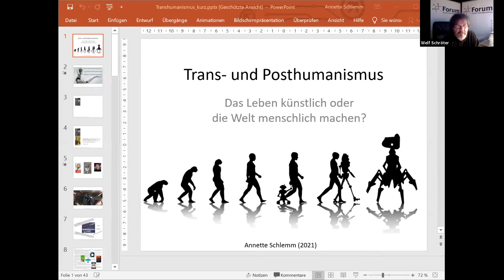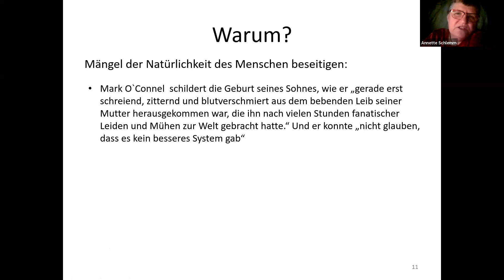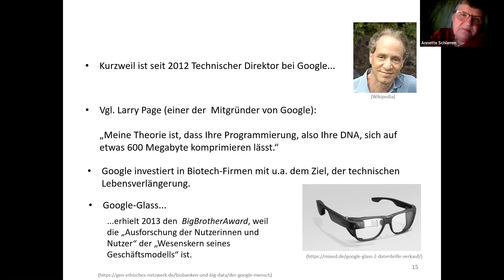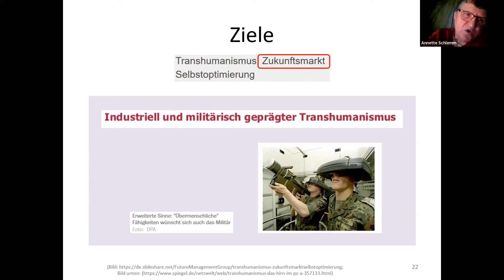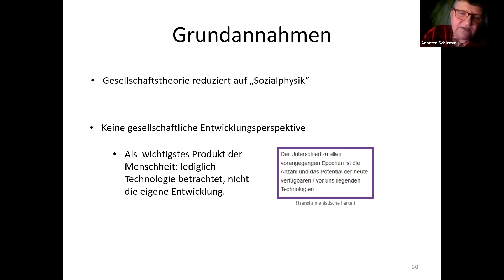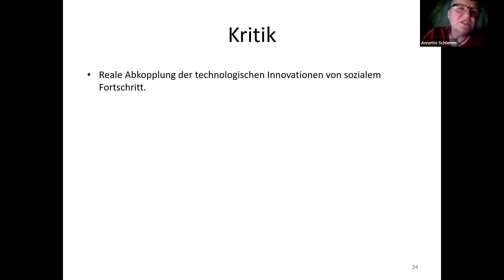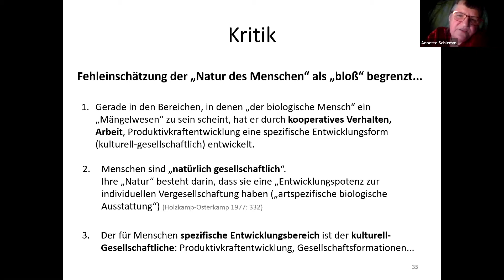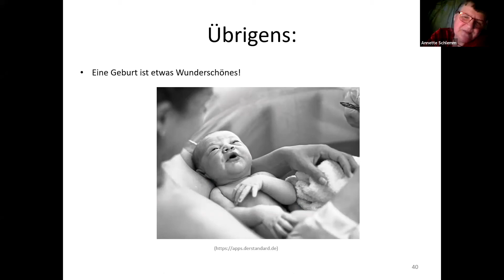Das Leben künstlich oder menschlich machen? Kritik des Transhumanismus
Vortrag von Dr. Annette Schlemm, Physikerin und Philosophin, Universität Bonn, Ernst-Bloch-Assoziation

Die Naturwissenschaftlerin und Philosophin wendet sich gegen den Versuch der Reduktion des Menschlichen durch transhumanistische Konzepte. Sie verteidigt die Möglichkeit der Humanisierung des Menschen gegen eine einseitig ausgelegte sogenannte „Künstliche Intelligenz“. Annette Schlemm wendet sich gegen die Trennung des menschlichen Bewusstseins und Geistes von seinen biologischen und gesellschaftlichen Voraussetzungen und Einbettungen. Sie übt deutliche Kritik an der Reduktion von Intelligenz auf leistungsfähige Informationsverarbeitung und an der Reduktion von Bewusstsein auf (meist syntaktischen) Codes.